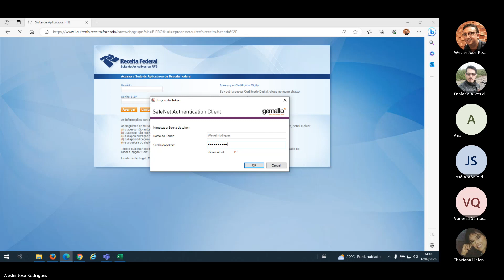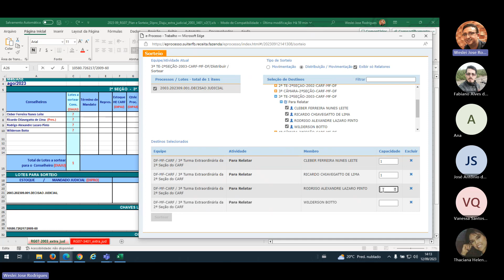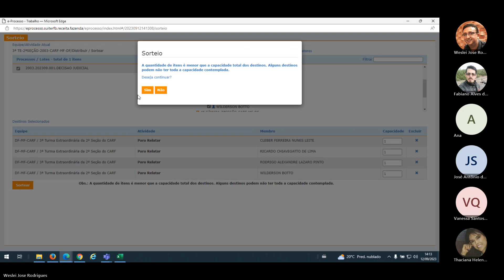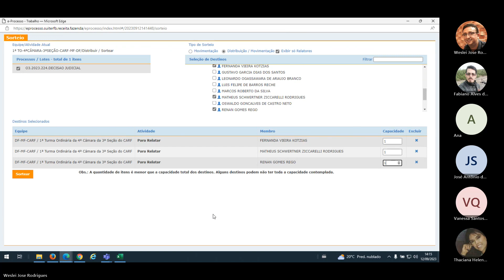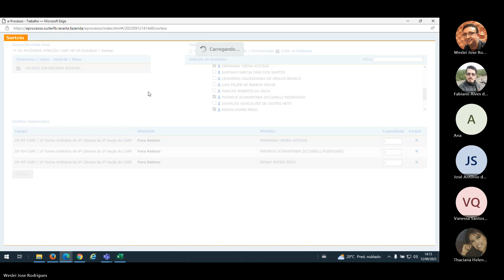Sorteio em 12 09 2023 para conselheiros